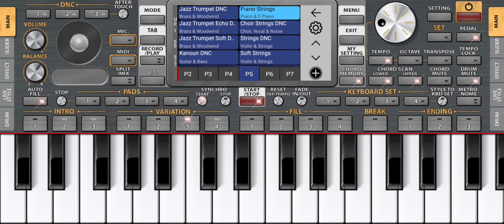Favorite look! - Author Alik Puzin Любимый взгляд! - Автор и исполнитель Алик Пузин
Channel development assistance Card Number 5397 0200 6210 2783   $ USD                         Помощь на развитие канала Номер карты 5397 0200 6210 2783   $ USD                         Favorite look! - Author Alik Puzin Любимый взгляд! - Автор и исполнитель Алик Пузин Красивая музыка Шикарная музыка Музыка для души                USA Russia Canada Ukraine Mexico Brazil Portugal Spain Greenland Argentina Peru Venezuela Colombia Chile Uruguay Bolivia Bahamas Paraguay Ecuador Dominican Republic Guatemala Nicaragua Cuba Jamaica Haiti Honduras Morocco Mauritania Algeria Mali Niger Nigeria Libya Egypt Chad Sudan Ethiopia Somalia Kenya Gabon Congo Tanzania Angola Zambia Zimbabwe Namibia Mozambique Botswana South Africa Africa Madagascar Seychelles Uganda Saudi Arabia Yemen Oman Syria Jordan Iraq Iran Pakistan Afghanistan Kazakhstan Kyrgyzstan Tajikistan Turkmenistan Uzbekistan India Indonesia Vietnam Laos China Mongolia Sri Lanka Thailand Malaysia Philippines Papua New Guinea Myanmar Australia New Zealand UAE Singapore New Caledonia Cambodia South Sudan Malawi Zimbabwe Cameroon Eritrea Taiwan Japan Korea South Korea Nepal Malaysia Bangladesh Kuwait Uzbekistan Asia Bhutan Denmark Europe Iceland Ireland United Kingdom Norway Finland Estonia Latvia Lithuania Malta Belarus Belgium France Poland Germany Spain Portugal Romania Slovakia Slovenia Romania Italy Sweden Switzerland Bosnia and Herzegovina Bulgaria Croatia Cyprus Czech Republic Austria Andorra Angola Monaco Montenegro Vatican Greece San Marino Armenia Azerbaijan Georgia Moldova Turkey Netherlands Luxembourg Croatia Hungary Serbia Macedonia Albania Lebanon Guinea Bissau Guinea Ghana Togo Palestinian Territory Israel Panama Kosovo Benin Liechtenstein Ghana England Bolivia Botswana Bahrain Barbados Argentina Abkhazia Albania Algeria Bermuda Iceland Burundi Chile Colombia Congo Costa Rica Cuba Holland Wales Britain Denmark Macedonia Bulgaria Malta Montenegro San Marino Netherlands Liechtenstein Luxembourg Scotland The United Kingdom Saudi Arabia Bali Qatar Norway Sweden Australia Canada Great Britain Germany USA Norway Slovenija